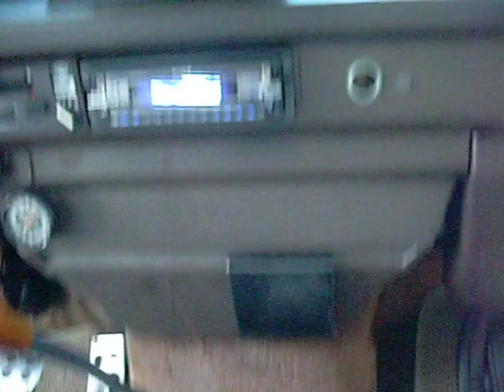camping @ st.augustine KOA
my kids having fun @ the campground-